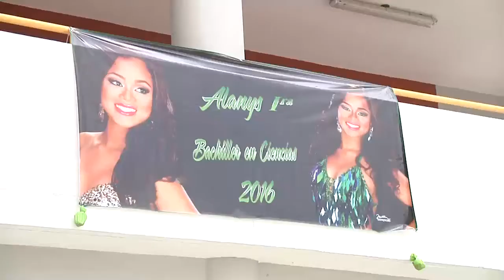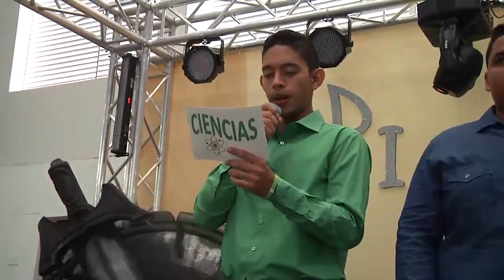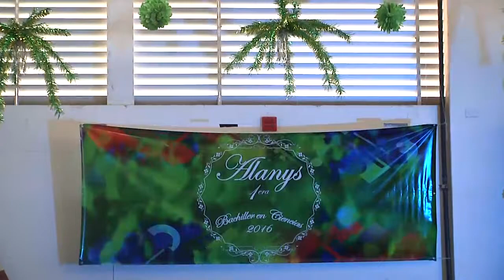ALANYS 1ra trailer Reina Justina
Resumen de Reinado Justino 2016... Alanys 1ra Reina 2016